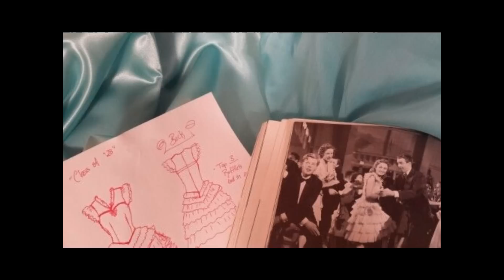"It's A Wonderful Life" Costume - Donna Reed's Dancing Dress!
Here's a replica of Donna Reed's movie costume from "It's a Wonderful Life", which she wore in the Charleston dance scene.  for more pictures and sewing details of how this dress was recreated. Designed, sewn, and worn by Katrina Casey of Edelweiss Patterns.